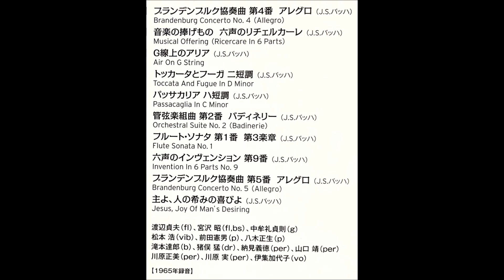「主よ、人の希みの喜びよ」渡辺貞夫、宮沢昭、伊集加代子（J S バッハ）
「ラテン・バロック・コレクション」

フルート：渡辺貞夫
フルート、バリトン・サックス：宮沢昭
ギター：中牟礼貞則
ビブラホン：松本浩
ピアノ：前田憲男
ピアノ：八木正生
ベース：滝本達郎
ドラムス：猪俣猛
パーカッション：納見義徳
パーカッション：山口靖
パーカッション：：川原正美
パーカッション：：川原実
スキャット：伊集加代子

キングレコード株式会社
1965年録音